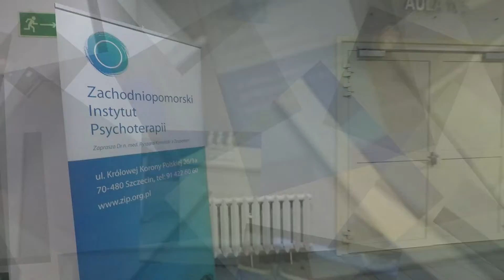Minireportaż z Konferencji "Psychoterapia miejscem spotkania".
Krótki reportaż podsumowujący Konferencję " Psychoterapia miejscem spotkania",
zorganizowaną z okazji X-lecia Zachodniopomorskiego Instytutu Psychoterapii w Szczecinie.
Konferencja odbyła się w Auli Uniwersytetu Szczecińskiego, 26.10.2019 r.